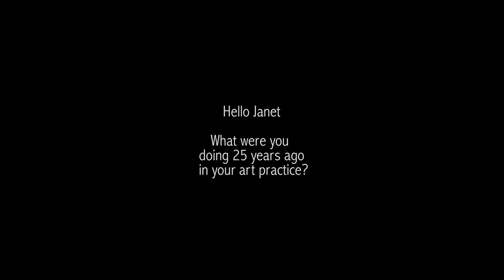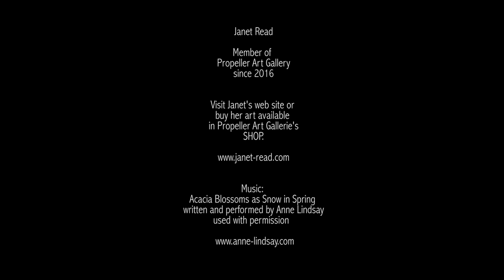Janet with music credit hi rez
Artist, Janet Read in her Studio.